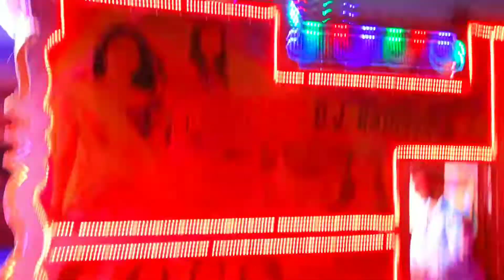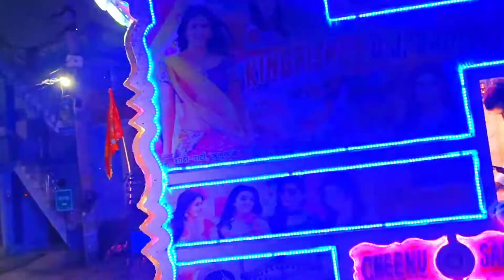किंगफिशर डीजे की शानदार लाइटनिंग।न्यू लूक के साथ।किंगफिशर डीजे लौट आया।KINGFISHER dj badliya/आते ही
किंगफिशर डीजे की शानदार लाइटनिंग।न्यू लूक के साथ।किंगफिशर डीजे लौट आया।KINGFISHER dj badliya/आते ही धूम मचा रहा डीजे।